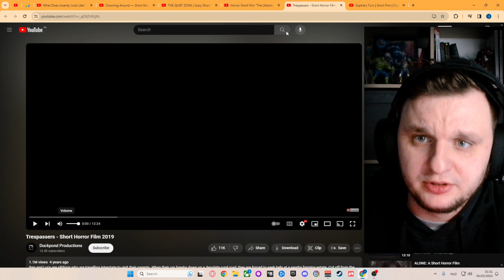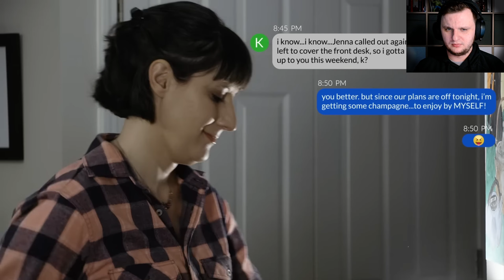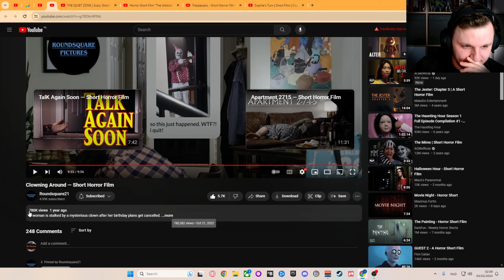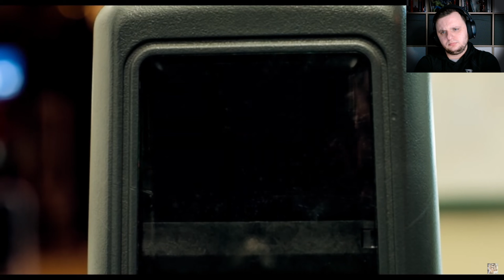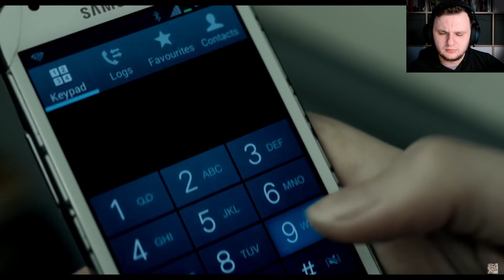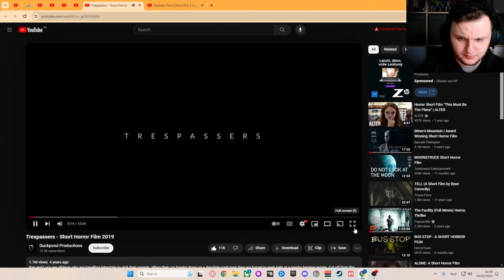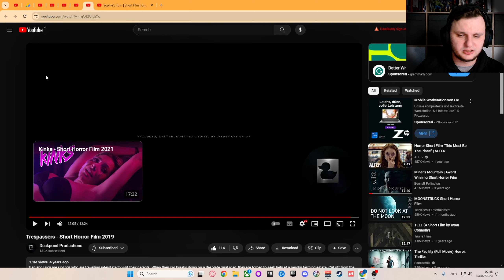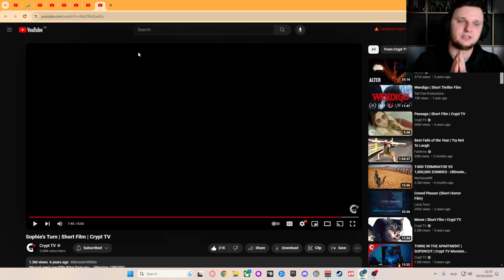Scary Horror Movie Psychopath Edition | Horror Video Vol.26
These are the most terrifying videos you can watch on the internet.
The videos or A.K.A short horror movies are created by brilliant and talents movie makers. Gives them a shout-out on their own channel. Links:

Have fun with this gameplay of "The Most Terrifying Videos on the Internet | Vol.26".

videos provided by ryker